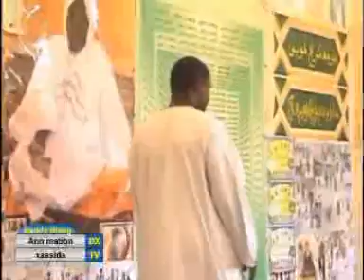animationa sadda j 29 déc 2016